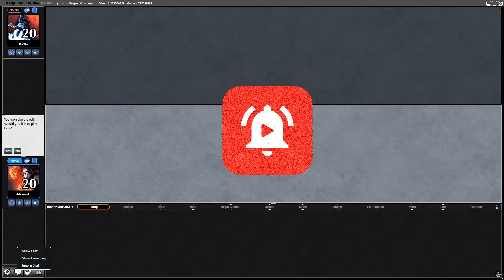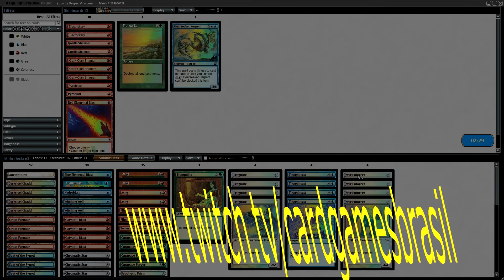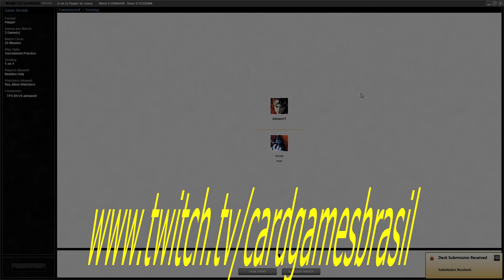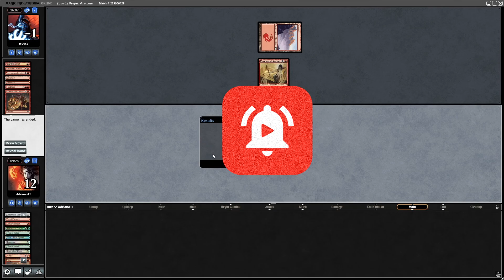Gameplay [MTGO] - Pauper - TPS - Affinity [v2] vs BURN